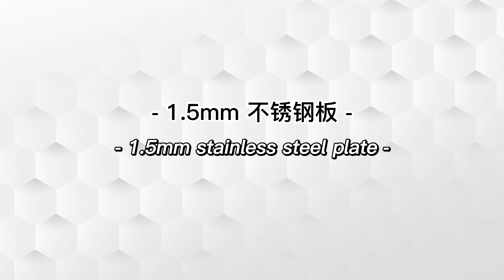Laser Cut 1.5mm Stainless Steel - Glorious Laser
Fiber Laser Cutting Machine Advantages
• Fiber Laser Cutting Machine - Better Performance, More Rigid and Durable Construction
A. Top quality components
B. Integrated circuit (professional circuit board)
C. Rigid machine tool and mass loading working
• Fiber Laser Cutting Machine - High Efficiently
A. Travelling speed increases utmost
B. Cutting software functions improved
C. Nesting software optimized cutting patch (can directly read CAD)
• Fiber Laser Cutting Machine - Safer and Save Labor
A. Machine structure and electric circuit design and assembly conform with CE and FDA
B. Assistant loading system and wireless remote control handle
C. Lubrication system
• Fiber Laser Cutting Machine - More Optimized Technique
A. Different laser cutting heads and optimized nozzle
B. Three gas sources and dual-pressure gas route
C. Strong software support
• Fiber Laser Cutting Machine - Higher Precision
A. Fully closed-loop controlling system
B. Cutting compensation
C. Top accuracy testing device